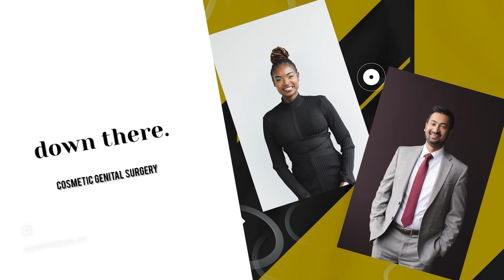BLUE BALLS MYTH OR REALITY? | Dr. Milhouse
BLUE BALLS MYTH OR REALITY?